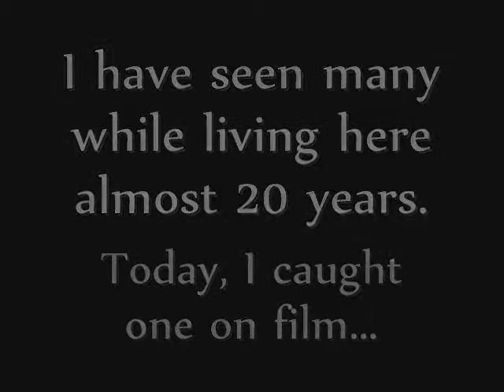UFO Sighting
Rare footage of UFO caught on the beaches of Gulf Breeze, Florida. It was supposed to be a video of the waves for relaxing my pet birds but a saucer had something else in mind. My birds were tramatized!